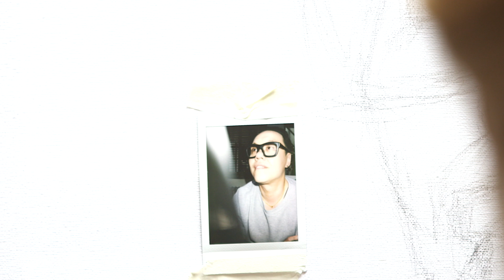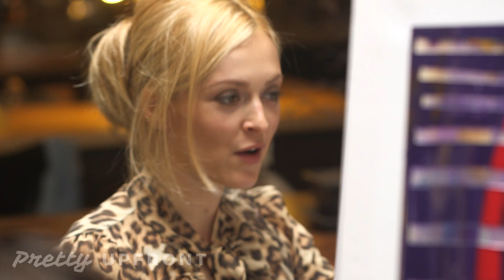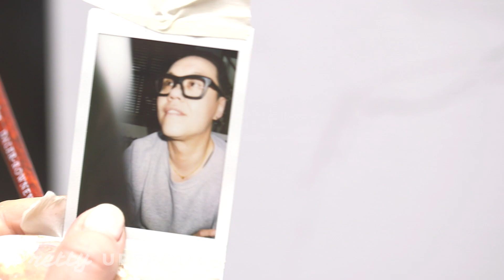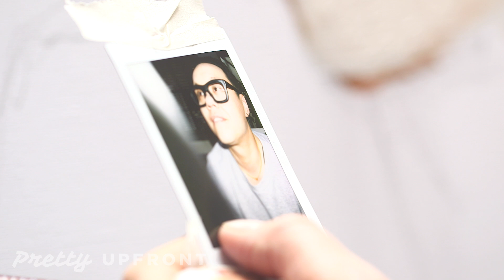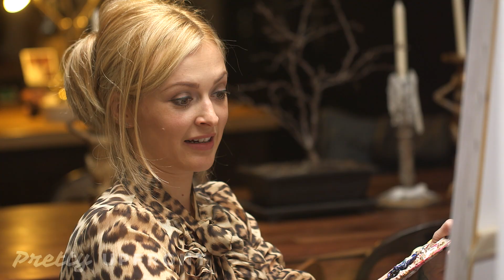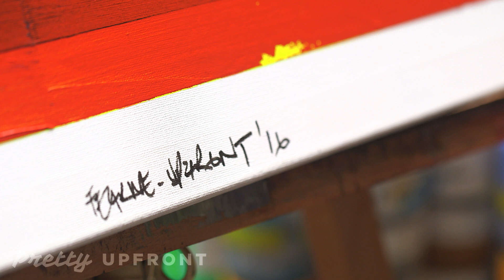Fearne Cotton & Gok Wan Painting Challenge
Fearne and her best bud Gok paint each other for the latest instalment of Fearne's Happiness Project!

Pretty Upfront is a brand new YouTube channel for the connected girl looking for something a bit different – a go to destination for Fashion, Beauty, Culture and Lifestyle.

All Pretty Upfront's talents’ opinions are their own.